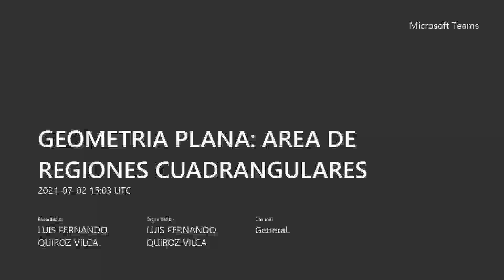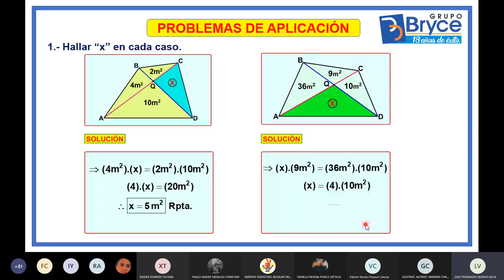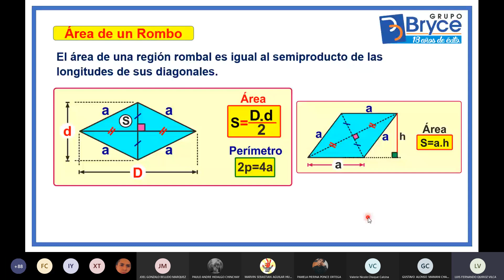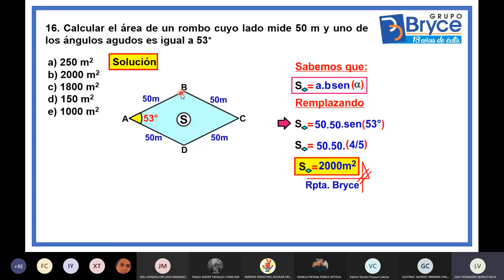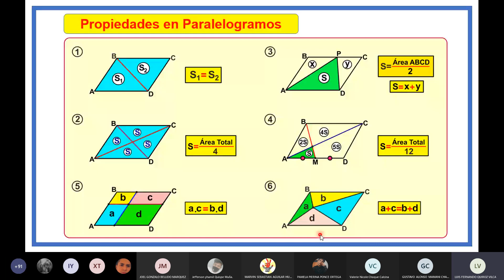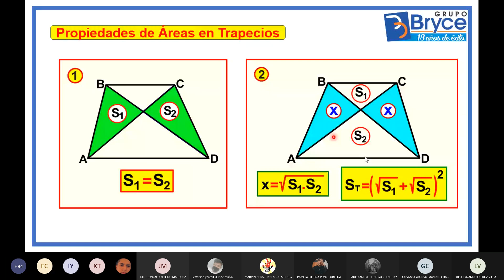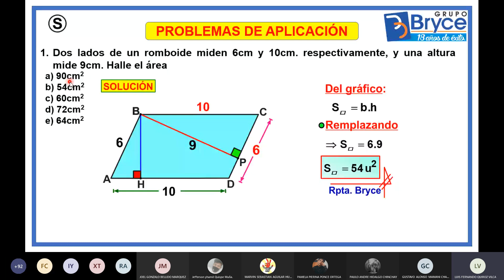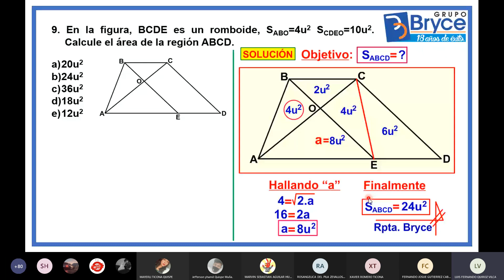GEOMETRIA PLANA AREA DE REGIONES CUADRANGULARES